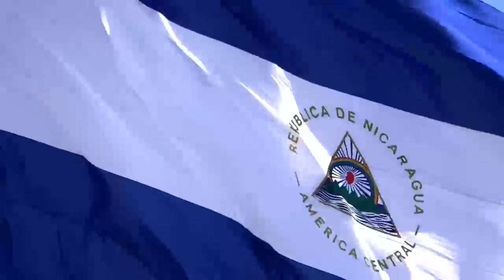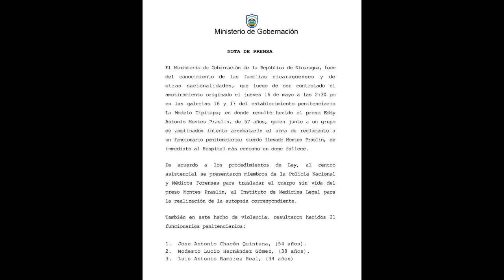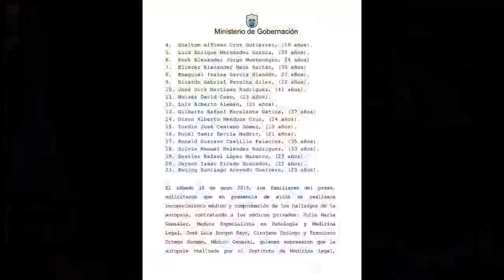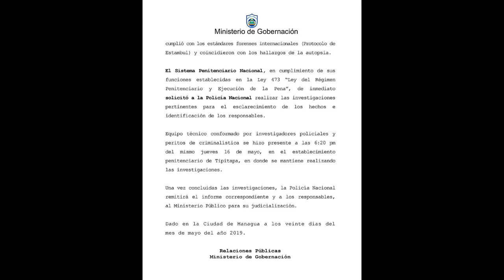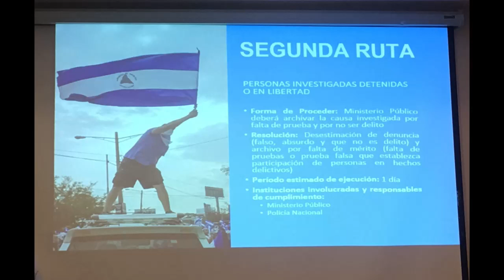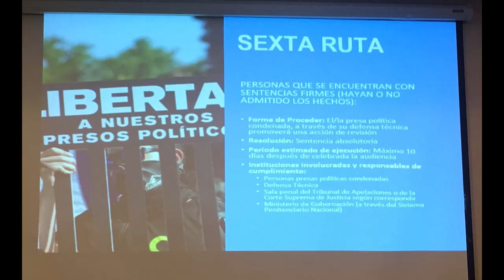Noticiero Voces 21 de Mayo